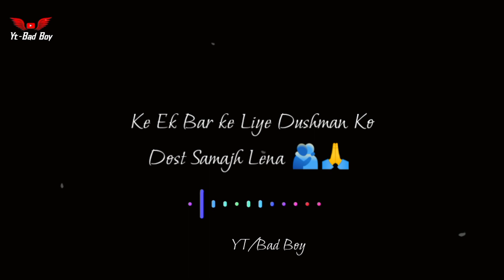Matlabi Dost Hai I ❌ Fake Friend Shayari Status I 😏 Matlabi Dost Status | 😡 Gaddar Dost Status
vabby attitude shayari

@BAD BOY

sad shayari
sad matlabi shayari
sad matlabi shayari status
sad matlabi video
matlabi log
matlabi log shayari
matlabi log shayari status
matlabi duniya
matlabi duniya shayari
matlabi log shayari video
matlabi status
matlabi status video
matlabi attitude shayari
matlabi shayari attitude
matlabi Attitude status

matlabi attitude shayari status
matlabi logo ke liye shayari
matlabi shayari
matlabi dost status
matlabi log shayari
matlabi video
Matlabi shayari black screen status
Matlabi video status
matlabi dost
matlabi shayari

attitude poetry
attitude shayari
matlabi shayari
matlabi status
matlabi dost
matlabi duniya
matlabi shayari status
matlabi ke liye shayari
block status
attitude shayari
attitude poetry
attitude video

thenks 🙏